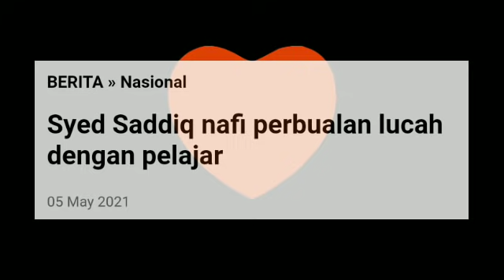[VIDEO TULAR] SYED SADDIQ BERBUAL LUC@H DENGAN PELAJAR? KERJA GILA NI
KERJA GILA